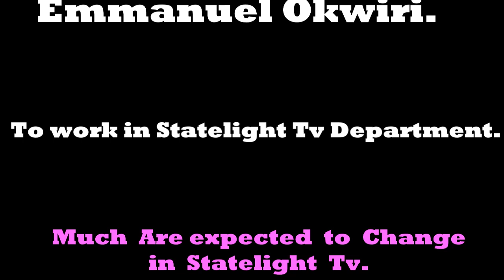Statelight Tv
Artist Emmaniuel Okwiri to work in Statelight Production.